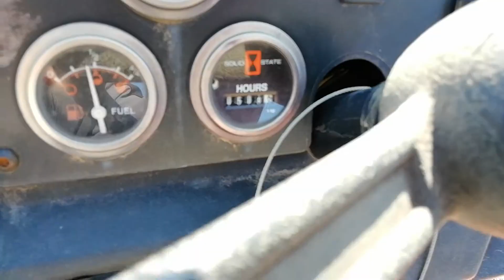ZANJADORA RT45 AÑO 2010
No. Folio: 13895
Marca: DITCH WITCH
Modelo: RT45
Año: 2010
No. Serie: CMWRT45XAA0000272
CON MOTOR DEUTZ D 2011 L 03, DE 42. HP. MARCA EN HORAS 506, CUCHILLA CON DESPLAZAMIENTO LATERAL, ESPADA DE 5 FT. PROFUNDIDA DE ZANJA DE 48 PULGADAS, ANCHO DE ZANJA DE 6 PULGADAS, PALA FRONTAL DE 64 PULGADAS, NEUMATICOS 29X12.50-15, PESA 4,200 LBS